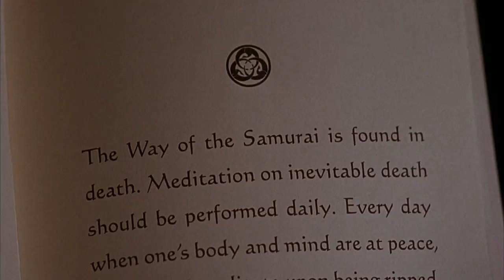The Best '90s Movies You Haven't Seen Yet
The '90s were arguably one of the best decades for movies. It was a time when directors like Quentin Tarantino and Robert Rodriguez bypassed the studio system of Hollywood to make provocative low-budget masterpieces, and original stories were everywhere you looked.

There were also groundbreaking big-budget movies like Steven Spielberg's Jurassic Park, classics like Reservoir Dogs, tear-jerkers like Good Will Hunting, and legendary movies like The Shawshank Redemption.

All that said, there are some underrated '90s movies that you need to watch to really appreciate this awesome decade for film. Here are the best '90s movies you haven't seen yet.

Twin Peaks: Fire Walk With Me | 0:00
Chaplin | 1:46
Red Rock West | 2:37
Dick | 3:38
Ghost Dog: The Way of the Samurai | 4:21
Stir of Echoes | 5:13